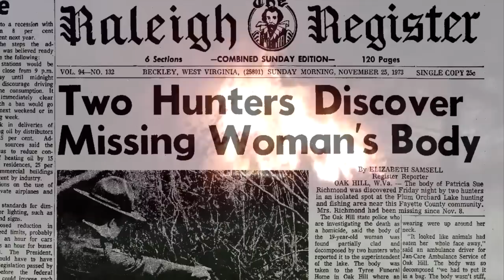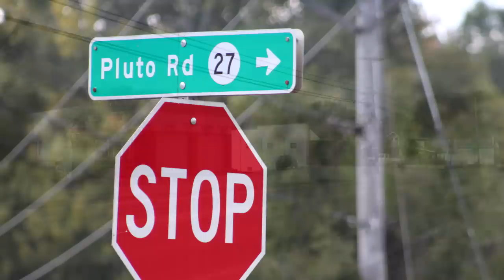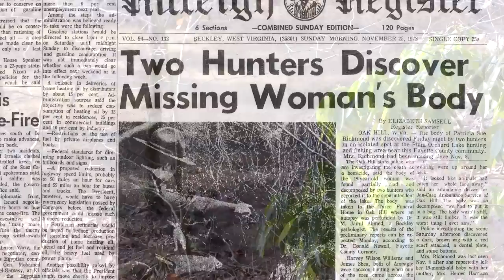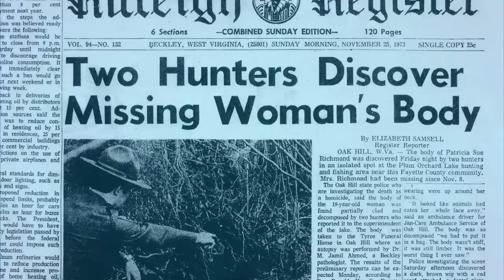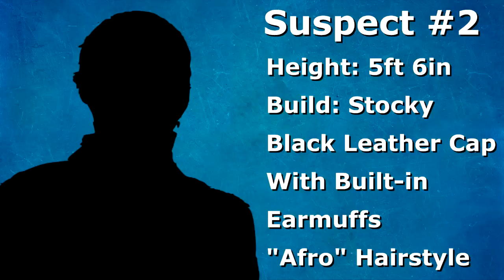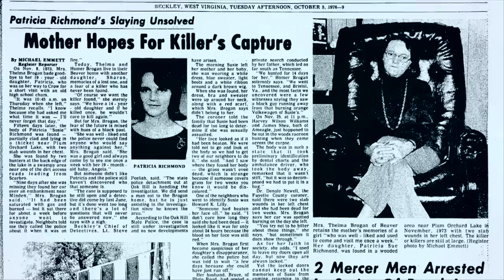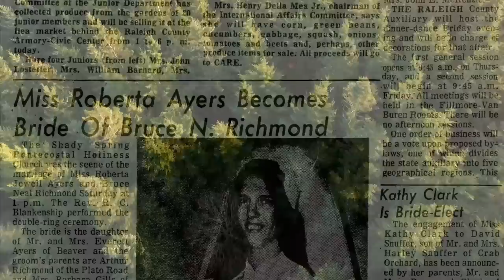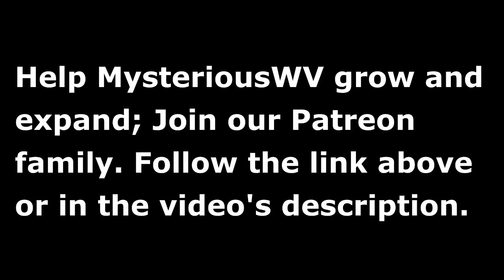Murder of Patricia Richmond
PLEASE SHARE:  Murder of  Patricia Richmond
On the morning of November 8th 1973 19-year-old Patricia Richmond set out from her family home along Pluto Rd. in Raleigh County, West Virginia to run some routine errands. After dropping her 1-year-old daughter Angela off at her mothers home Patricia set about delivering Amway products along Old Crow Road and later drover her elderly grandmother to Ransom's Market in Beaver, WV. At noon, Patricia appeared to be right on schedule.

However, by the time the sun set over Raleigh County it would be all to apparent that something had gone wrong. Patricia failed to return to either her own home or her mother's home. Her parents and husband, Bruce, launched an extensive land and air search for Patricia and her bright orange 1970 Volkswagen Beetle.

Onw week later, on November 16th, the burnt out remnants of Patricia's vehicle were found over a hillside along Minden Dr. near the old Concho trash dump in Minden, West Virginia. The car was burnt to its shell but no sign of Patricia or anyone else could be found.

On November 23rd 1973 everyone's worst fears came to pass when two raccoon hunters discovered the body of Patricia Richmond in the swampy backwaters of Plum Orchard Lake...nearly 10 miles away from where her burned out vehicle was found. What was a Missing Person's case was now a Homicide Investigation.

46 years later, Patricia's case remains unsolved.

WEST VIRGINIA STATE POLICE: OAK HILL